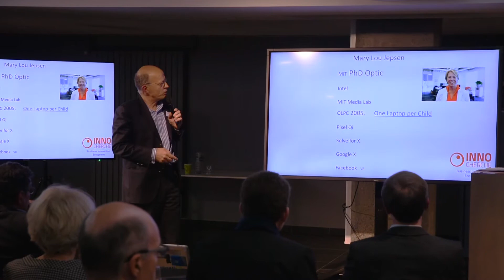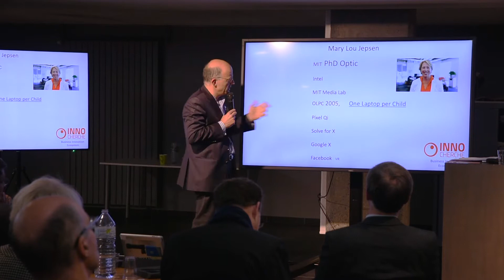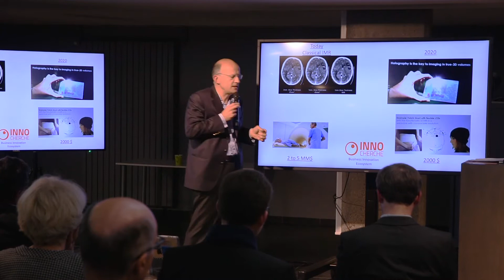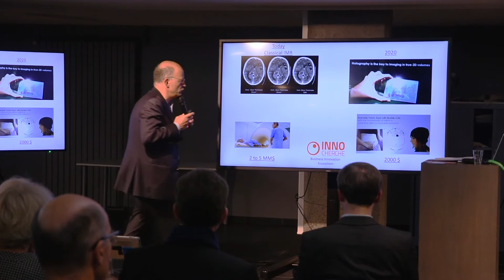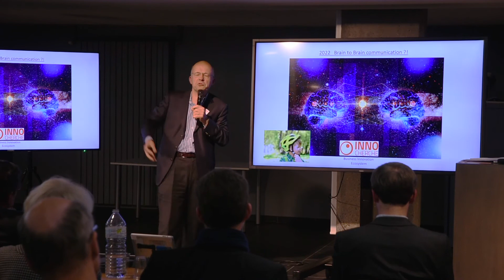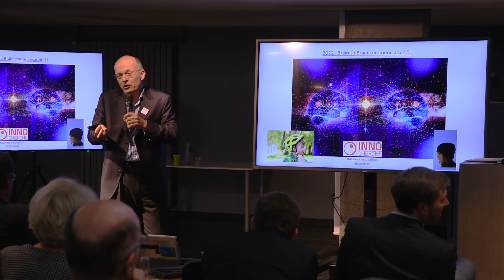Innocherche SXSW "le plus gros effet Whaoo depuis Steve Jobs" Mary Lou JEPSEN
Au SXSW cette conférence passée inaperçue sur la communication cerveau à cerveau de Mary Lou JEPSEN

Innocherche est un réseau de veille Innovation qui partage sa veille auprés des dirigeants et d'un large public